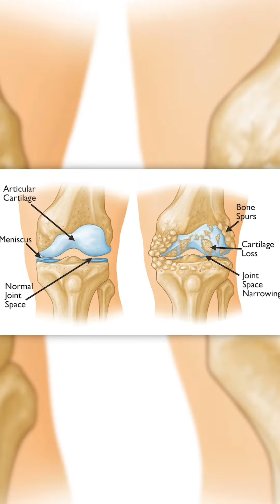Don't believe everything which comes on the internet including my video as well.